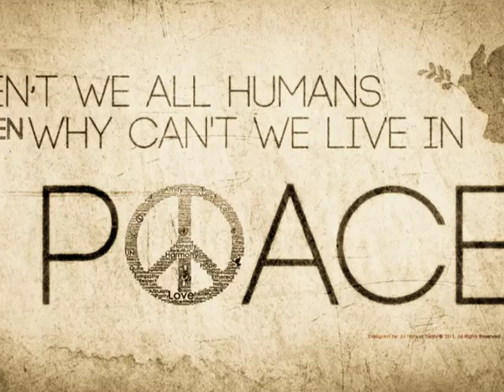Project 2012: Let There Be Peace on Earth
Let There Be Peace on Earth sung by Josh Groban. Video produced and directed by Rob McConnell for REL-MAR McConnell Media Company.